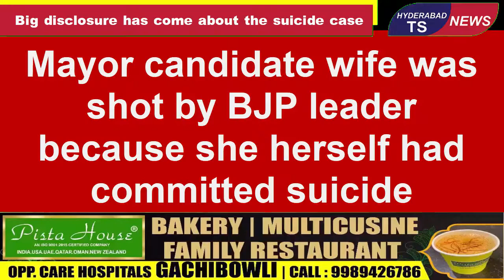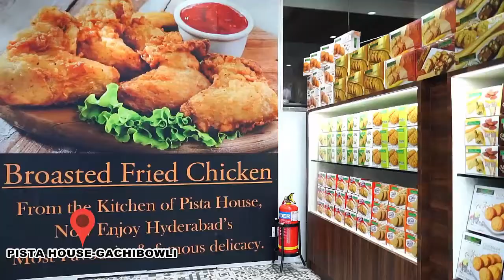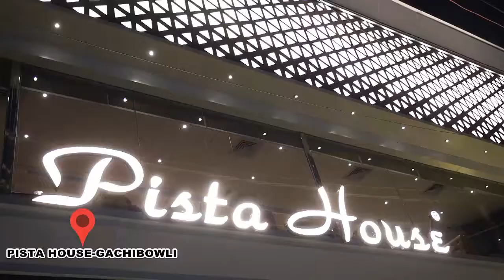Mayor candidate wife was shot by BJP leader because she herself had committed suicide